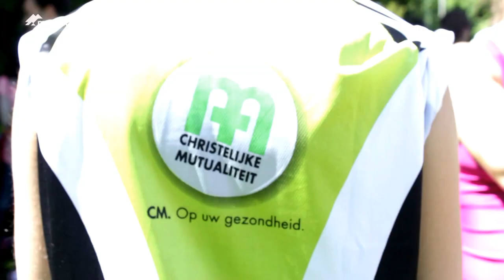Tornooi met ballen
Vrijdag 6 juni bracht het jeugdwerk weer het sportiefste in zich naar boven op het Tornooi met ballen. Jaarlijks nemen verschillende organisaties uit het jeugdwerk het tegen elkaar op in de disciplines minivoetbal en strandvolleybal.

Dit jaar namen Joetz, Kazou, Free Time, Formaat, CIS, Mediaraven, Jint en De Ambrassade het binnen de voetbalcompetitie tegen elkaar op.
Op de volleybalterreinen ging het tussen Formaat, VSK, Jint, KLJ  en De Ambrassade

Geniet na van de Braziliaanse voetbal samba's en zuiderse temperaturen.

Uitvoerder: Ravi
nummer: RETURNS